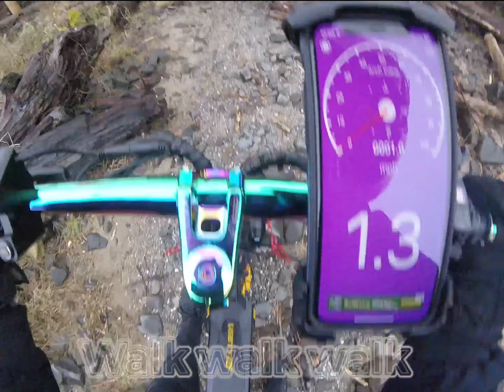Vsett 10+ Custom Beach Joy Ride Episode 3